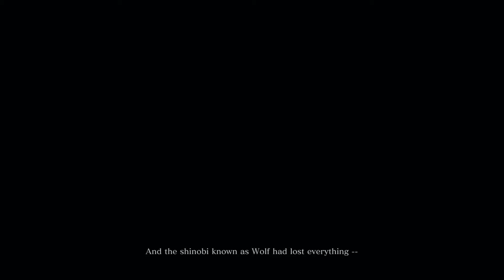Sekiro: Shadows Die Twice Playthrough - Part 1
Game: Sekiro: Shadows Die Twice
Developer: From Software, Inc.
Genre: Action-adventure
System: PC

This is footage from my first original playthrough of Sekiro when the game first came out back in March 2019. This was a no commentary mostly blind playthrough, in the future I may do more Sekiro runs with and without commentary. In this video I was having some controller issues with my deflect/defend button, I don't figure it out and switch controllers until the next episode in the series lol.